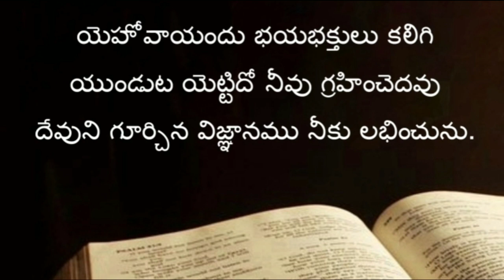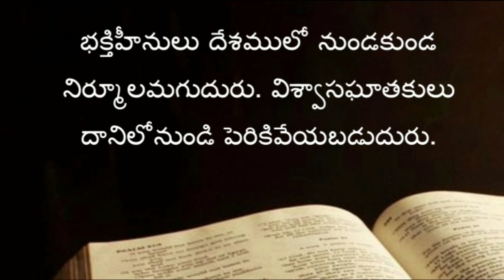Proverbs 2nd chapter in telugu | సామెతల గ్రంథము రెండవ అధ్యాయము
Proverbs in telugu | saamethala grandhamu | samethalu in telugu bible | సామెతల గ్రంధము